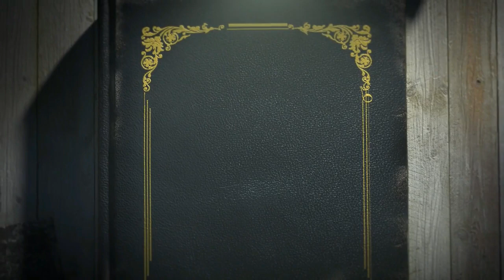Romantic Devil CEO EP 28 to 33 | Romantic Devil Audio Story | Audio Novel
Romantic Devil CEO EP 28 to 33 | Romantic Devil Audio Story

romantic devil ceo pocket fm episode 28 to 33